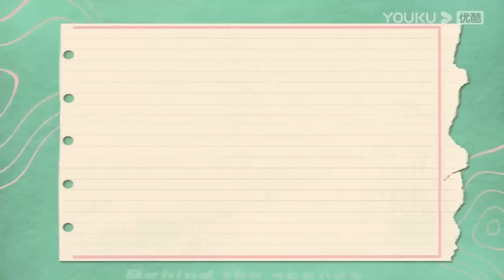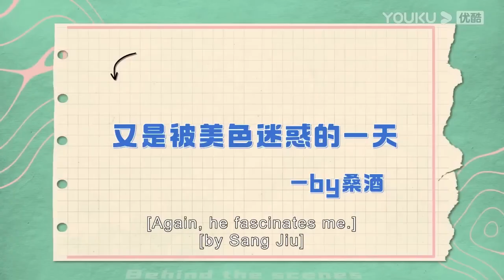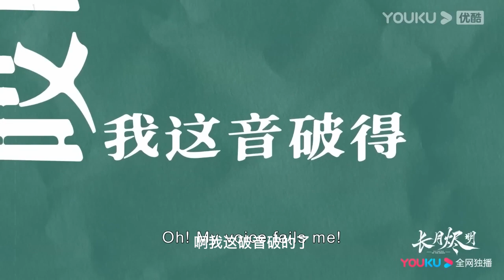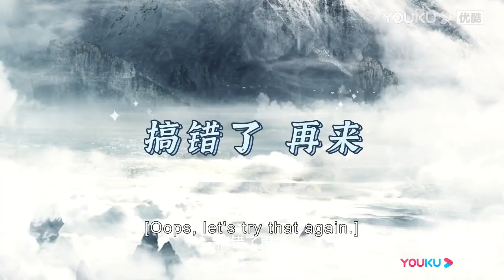【花絮】羅云熙露出領口秀胸肌，白鹿直呼把持不住！【长月烬明TillTheEndofTheMoon】罗云熙